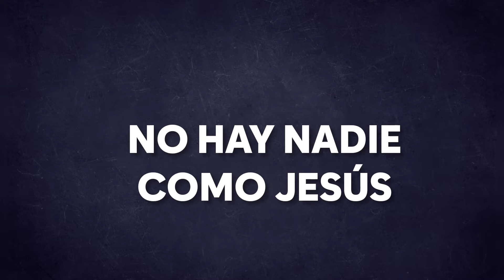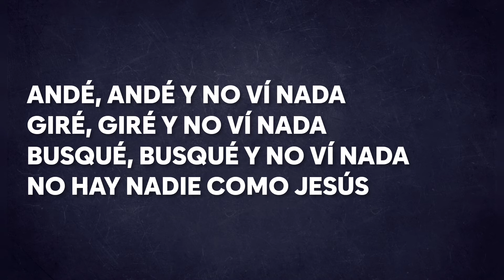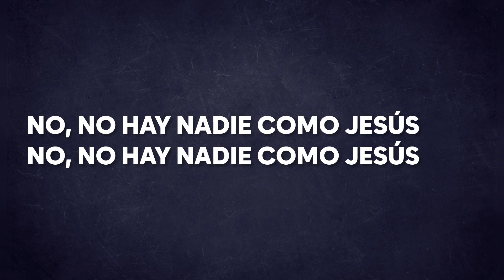10. No hay nadie como Jesús - Joao Roy FJU 🔵⚪🔴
Especial FJU 🔵⚪🔴